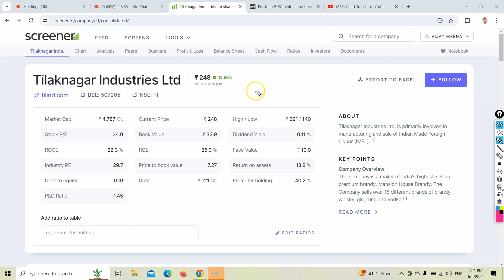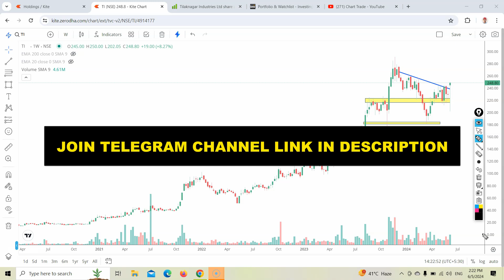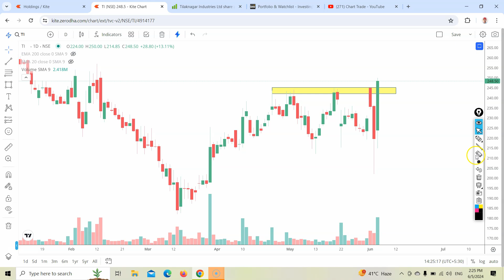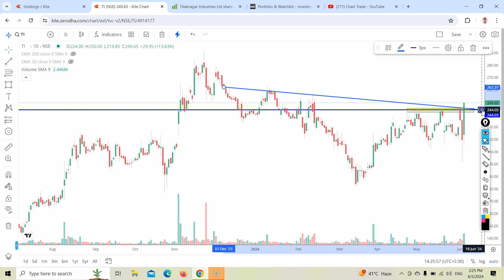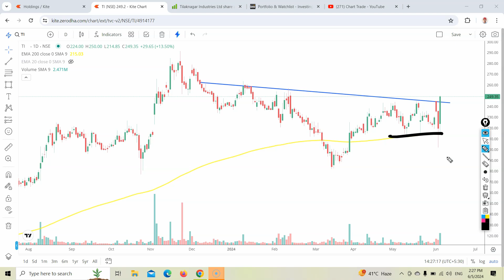दमदार Breakout शेयर / Breakout stocks for tomorrow / chart trade